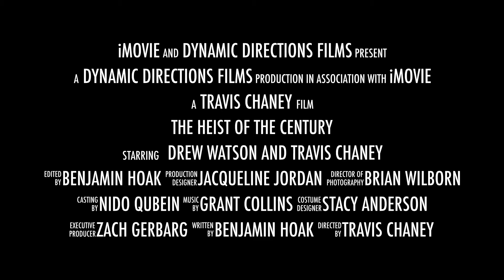The Heist of the Century